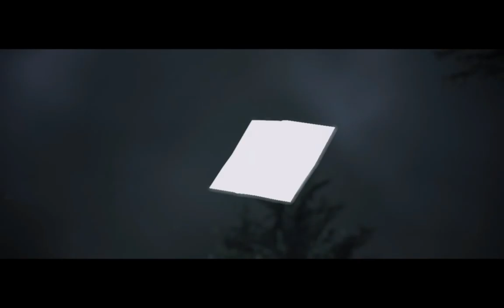Alan Wake Part 1-Retro Game Series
First game from a large series of old games on this channel.